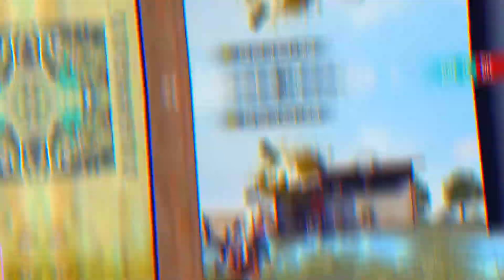GREEN CRIMINAL RETURN | GREEN CRIMINAL INDIA ME RETURN KAB AAYEGA|GREEN CRIMINAL RETURN CONFIRM DATE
FREE FIRE TONIGHT UPDATE | 8 AUGUST NEW EVENT | AAJ RAT 12 BAJE KYA AAYEGA | CONFIRM INCUBATOR FF

Special tags -;-

1) aaj raat 12 baje kya aayega free fire
2) aaj raat 12 baje ka updates freefire
3) tonight update of free fire in india
4) Free Fire 8 august New Event
5) Free Fire 8 august Events
6) aaj raat 12 baje ka Updates freefire
7) aaj raat 12 baje kya aayega free fire
8) Free fire 2 agust Tonight Updates
9) आज रात 12 बजे क्या आएगा
10) 8 august Tonight Updates Freefire
11) Today night Updates Freefire
12) Free fire 8 august Updates

1. Garena Free Fire Indonesia
 2. Garena Free Fire Brazil
3. Garena Free Fire Brasil
4. Garena Free Fire India
5. Garena Free Fire Indonesia
6. Garena Free Fire Singapore

😁 Related Tages 😁

1. Tonight update of free fire
2.Tonight update ff
3. Tonight update
4. Today night update free fire
5. Today night new event free fire
6. To night update free fire
7. To night update ff
8. To night update of free fire
9 To night update of ff
10. Aj rat 12 tar update free fire

11. Tonight update of free fire
12. New event 8 august

🥱 Related Queries 🥱

1. Aaj raat 12 baje ka updates freefire
2. Today night update free fire
3. Free fire 8 august new event
4. Aaj rat 12 baje Kya aayega free fire
5. Free fire 8 august tonight updates
7. 8 agust tonight updates free fire
8. Free fire 8 august updates
9. Free fire new event today
10. 8 august Free fire new events today

 😶 Ignore tags 😶

1) tonight update of free fire
2) tonight update of free fire ps gamer
3) tonight update of free fire today
6) tonight update of free fire store gaming
7) tonight update of free fire bangla
8) tonight update of free fire india server
9) tonight update of free fire mystery shop
10) tonight update of free fire png
11) tonight update of free fire nkt army
12) tonight update of free fire pc gaming
13) tonight update of free fire tamil
14) tonight update of free fire tomorrow
15) aaj raat 12 baje ka updates freefire
16) today night updates freefire
17) new topup event free fire
18) free fire 8 august new event
19) free fire 8 august events
20) aaj raat 12 baje kya aayega
21) free fire 8 august tonight updates
22) 8 august tonight updates freefire

1) free fire new event
2) free fire new event today
3) free fire new event tamil
4) free fire new event elite pass
5) free fire new event telugu
6) free fire new event malayalam
7) free fire new event india server
8) free fire upcoming new events
9) free fire upcoming new event
10) free fire upcoming events
11) free fire upcoming event
12) today event in free fire
13) today event in free fire tamil
14) today event in free fire in telugu
15) today event in ff
16) today event in free fire malayalam
17) today event in free fire top up
19) today event in free fire emote
20) today event in free fire problem
21) today event in free fire gun skin
22) free fire new event 2 agust
23) free fire new event 2 agust 2021
24) free fire new event 2 agust  india
25) free fire new event 2 agust
26) free fire new event today
27) Free fire new event Indian server
28) free fire new event today booyah app
29) free fire new event today helping gamer
30) free fire new event today lokesh gamer
31) free fire event 2021
32) new event
33) new event free fire
34) new event free fire today
35) new event pubg mobile
36) new event free fire tamil
37) new event free fire mystery shop
38) new event ff